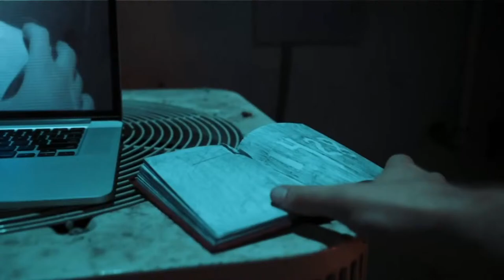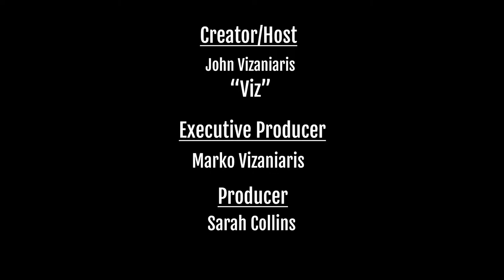Matthew Solomon is our Special Guest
Matthew Solomon from "Followed" is Our Special Guest.